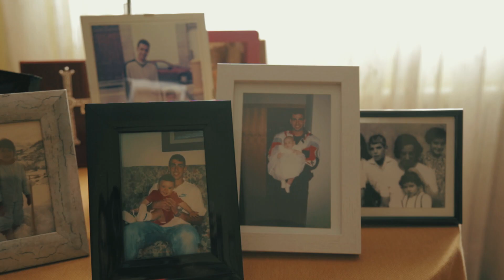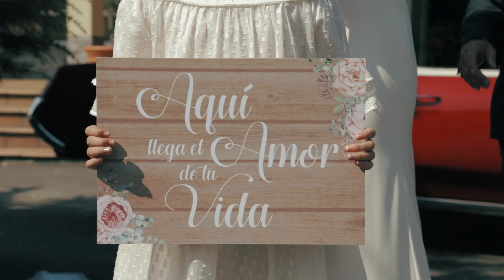Raquel y David Highlights {Video de boda en Navia}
No nos cansamos de decir que nos encanta nuestro trabajo. Y es que no sabemos mentir cuando os decimos que afrontamos cada boda con la misma ilusión y ganas que desde el primer día. ¿Por qué? Si queréis saberlo tan sólo tenéis que ver el video de boda de Raquel y David. Para nosotros es una motivación vivir un día tan importante junto a esta pareja, verles disfrutar de esa manera...es un auténtico lujo. Da igual que sea en Gijón, Oviedo, Avilés, Navia, Segovia o Santander, plasmar esa alegría de nuestras parejas, amigos y familiares es un placer cada fin de semana.